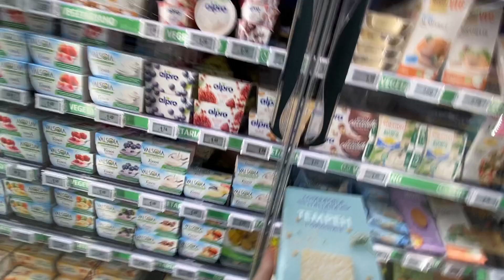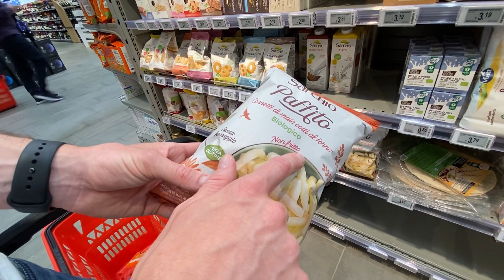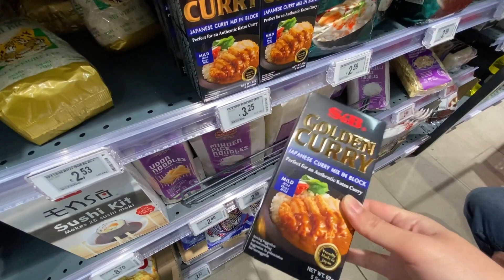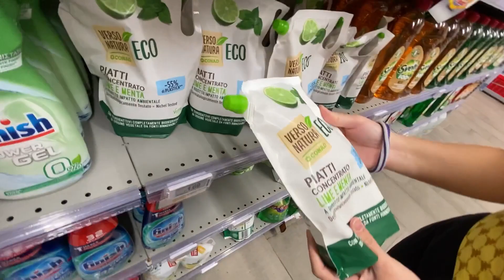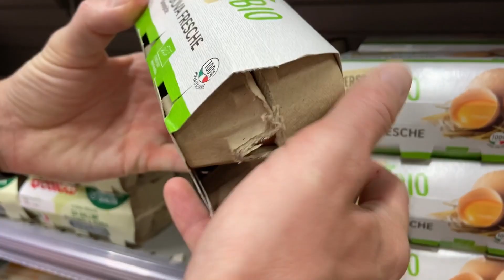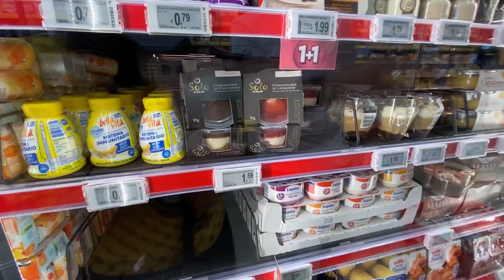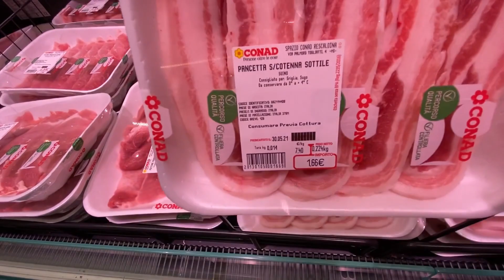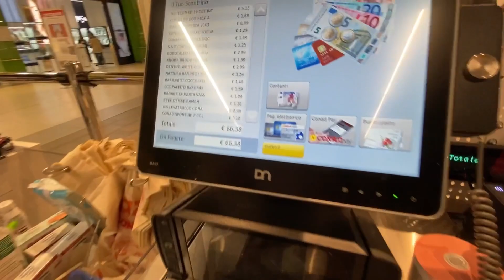BELANJA KEBUTUHAN SEHARI-HARI DI EROPA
Ciao tutti,
Divideo aku ini untuk harganya, aku mengikutin kurs dari google yg sudah aku bulatkan ya. Jadi ada kemungkinan ada sedikit perbedaan untuk harganya.
Makasih udah mampir di channel aku.